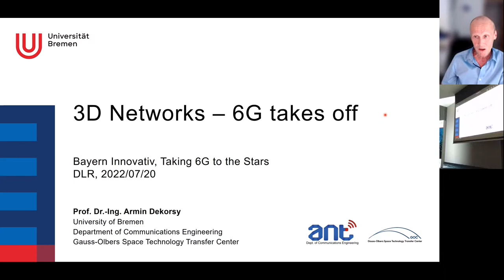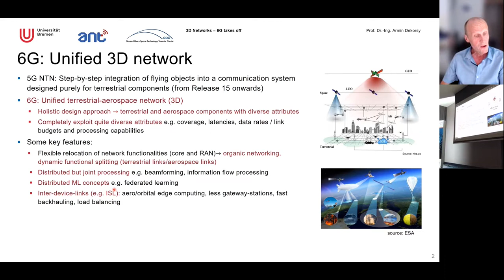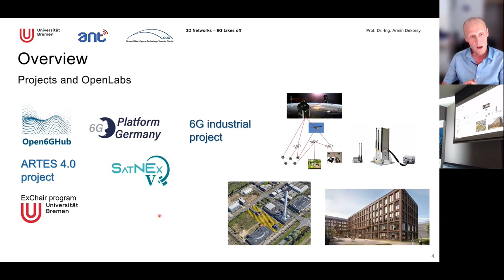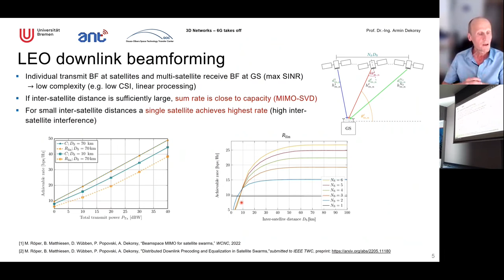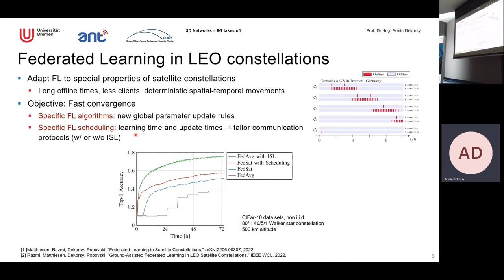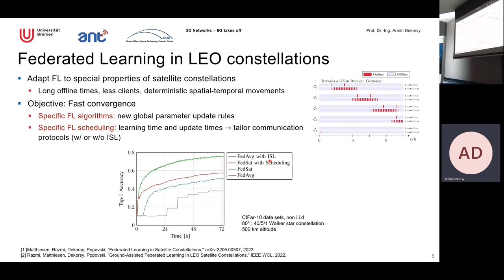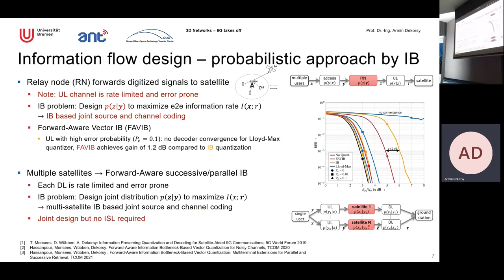Thinknet 6G NTN 2022: 3D Networks - 6G takes off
Prof. Dr-Ing. Armin Dekorsy from the University of Bremen gives an insight about 3D Networks and how 6G will take off.